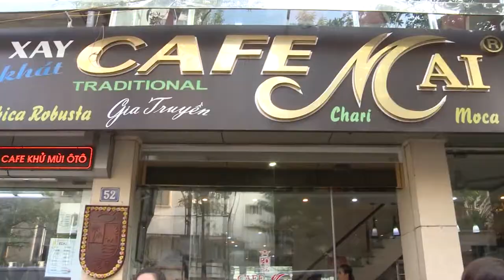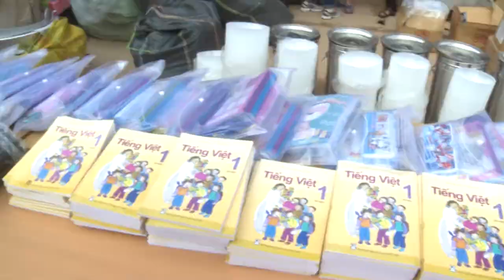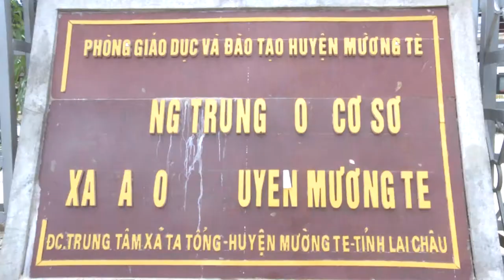bwon tu thien